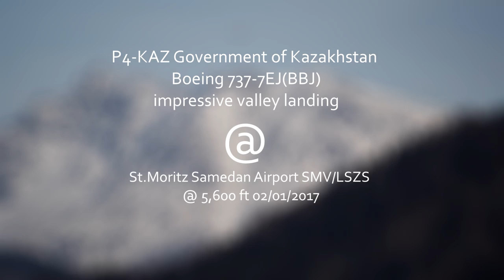P4-KAZ Kazakhstan Boeing 737-7EJ(BBJ) impressive valley landing @ Samedan Airport 02/01/2017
kamera & lens :
olympus om-d e-m5 & Panasonic 100-400mm f/4-6.3
Leica DG Vario-Elmar ASPH. Power O.I.S.

that is a :

-aviation music video
-plane spotting engadin airport
-PlaneLapse / AirLapse / PlaneMotion / AirMotion/
-PlaneTimeLapse/Plane SlowMotion
-aviation swiss music video
-aviation time lapse music video
-planespotting samedan airport
-airportlapse

more video infos :

-P4-KAZ Government of Kazakhstan
 Boeing 737-7EJ(BBJ) - cn 32774 / 853

-Construction Number (MSN) :32774
-Line Number                             :853
-Aircraft Type                             :Boeing 737-7EJ(BBJ)
-First Flight                                 :09. May 2001
-Age                                              :15.7 Years
-Test registration                        :N1786B
-Production Site                          :Renton (RNT)
-Airframe Status                          :Active